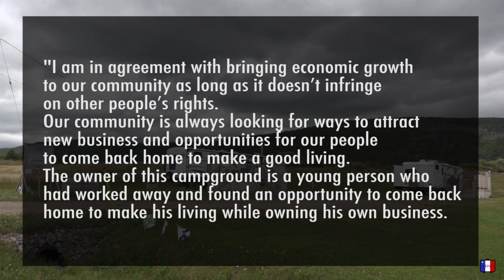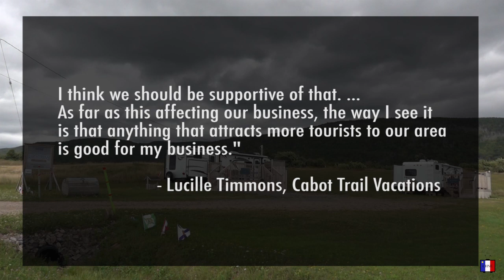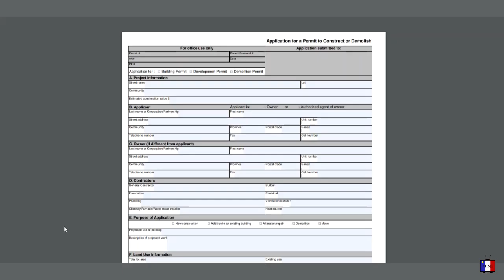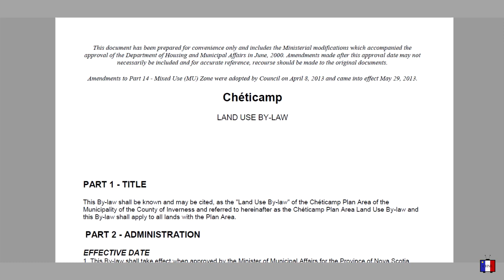Point Cross RV Campground Project Met with Mixed Reactions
Our latest from Point Cross where developers are planning to build an RV campground. But neighbours think the site isn’t the right place for the project. They’d like to keep the landscape intact and traffic out of their backyard. Others see it as an opportunity to bring economic development to the community. Here’s more on this project.

*Correction: Cabot Trail Vacations, across the street, is not an RV campground as mentioned in the video, but is categorized as accommodations.